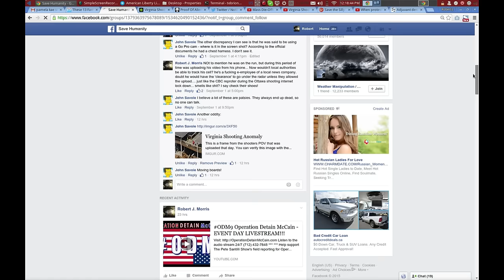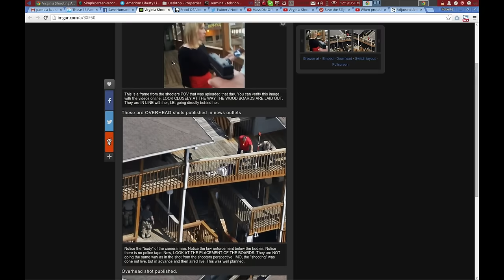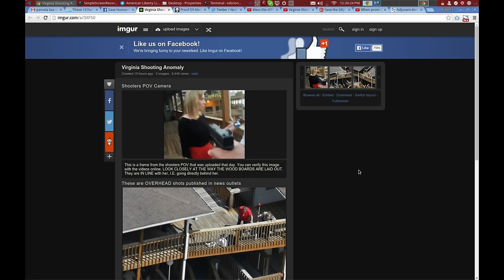VIRGINA HOAX! ANOTHER NAIL IN THE COFFIN! FIRE YOUR SET DESIGNER!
Wow.   Speechless.
PEACE
RJM